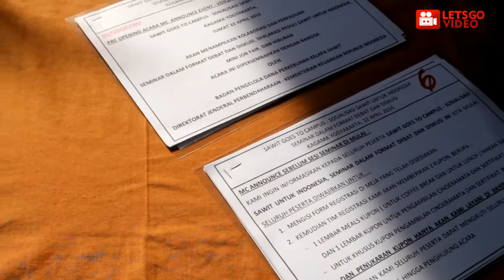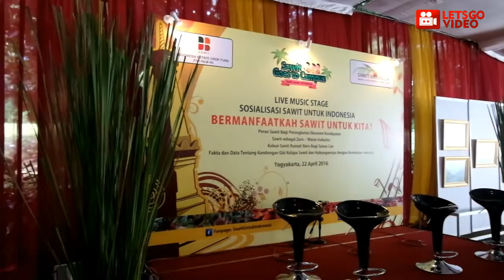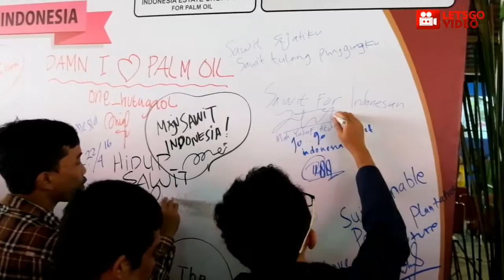SAWIT GOES TO CAMPUS LETSGOVIDEO 011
Event Seminar, Diskusi, Job fair oleh  BADAN PENGELOLA DANA PERKEBUNAN KELAPA SAWIT DIRJEN PERBENDAHARAAN – KEMENTRIAN REPUBLIK INDONESIA di Kagama Yogyakarta.
Voice Over, editor, scriptwriter and videographer : MOYO